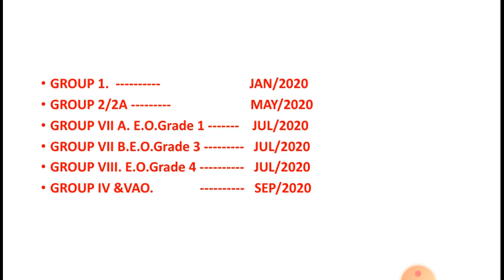TNPSC ANNUAL PLANNER EXAM NOTIFICATIO SCHEDULE